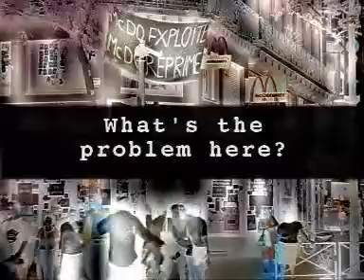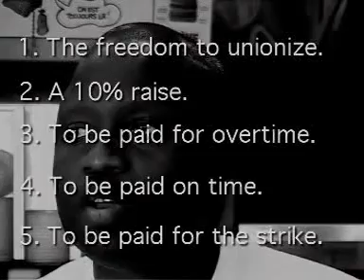Strike Example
Your right for to Strike!
There is always a reason for to strikem what ever the reason is.
This film is an example about a Strike at McDonalds in Paris / France a few
years back.